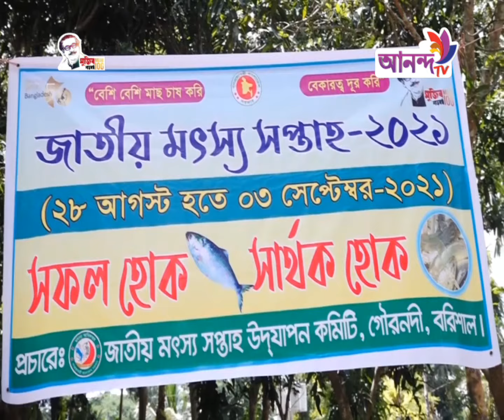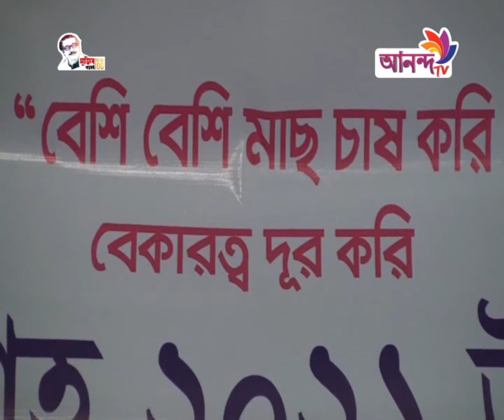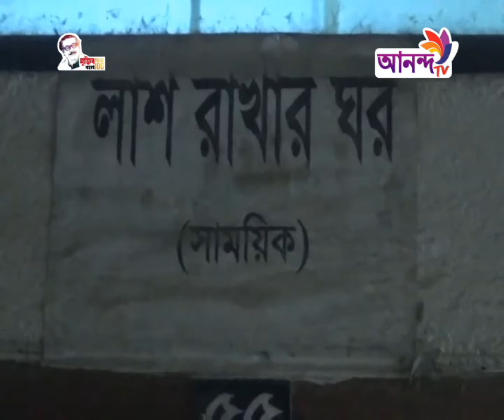Rater News 28 08 21 আনন্দ টিভির রাতের শীর্ষ সংবাদ Ananda TV